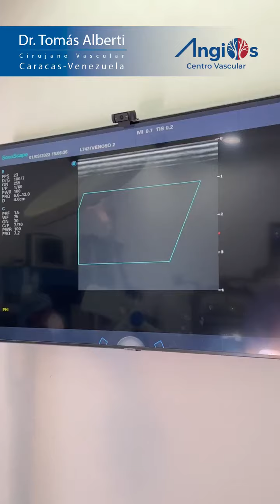La CIRUGIA DE VARICES es como un traje, hecha a la medida. Para cada tipo de varices su tratamiento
CIRUJANO VASCULAR Y ENDOVASCULAR | ENFERMEDADES VASCULARES | CONSULTA EN CARACAS Y VALENCIA

____ACTIVAR SUBTITULOS
Busca el ícono de SUBTITULOS en la parte inferior derecha del video.
Para activar los subtítulos, haz clic en el ícono SUBTITULOS.
Para desactivarlos, vuelve a hacer clic en el mismo ícono.

Hay muchos tipos de varices y cada tipo tiene un su tratamiento especifico, por eso en AngiOs tenemos múltiples técnicas de tratamiento:
-Cierre por Endoadheviso. Tecnología NtNt
-Cierre por Endofoam. Tecnología NtNt
-Cierre por Endolaser 1940 nm
-Cierre por Endolaser 1470 nm
-Cierre por Endoescleroterapia asistida mecánicamente. Tecnología NtNt
-Miniflebectomía
-Escleroterapia
-Laser transdérmico

¿Cual de esas técnicas es la correcta para usted?

Eso lo determinamos durante la exploración ecográfica para realizar el mapeo de su sistema venoso. Con frecuencia es necesario usar una combinación de técnicas para poder eliminar todas las varices del paciente. Las técnicas para cerrar las varices internas son diferentes de las técnicas para varices visibles, ademas hay que tomar en cuenta el calibre, la profundidad, la ubicación y extensión.

____CONSULTA⚕️
▶️ CARACAS: Lunes. Miércoles y Jueves
▶️ VALENCIA: Viernes
▶️ Horario: Desde 9 a.m.